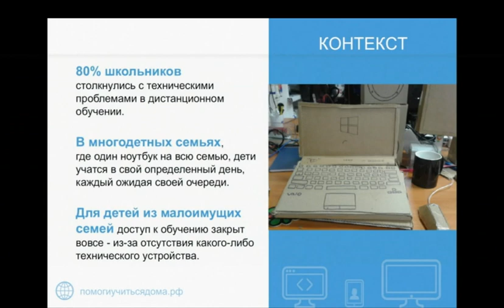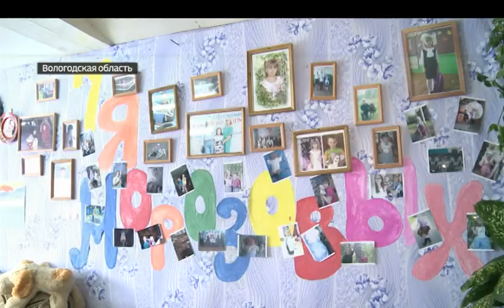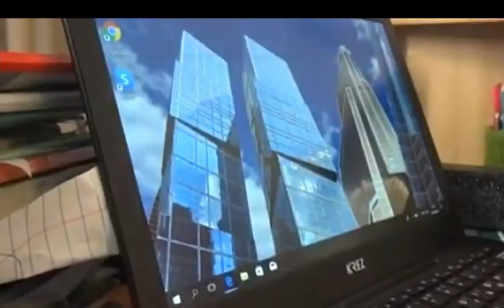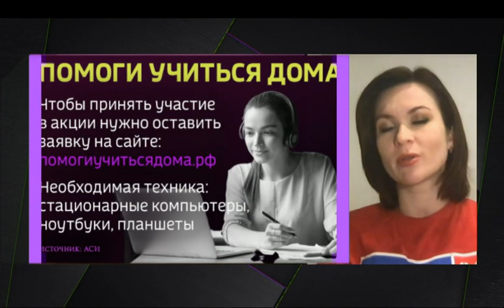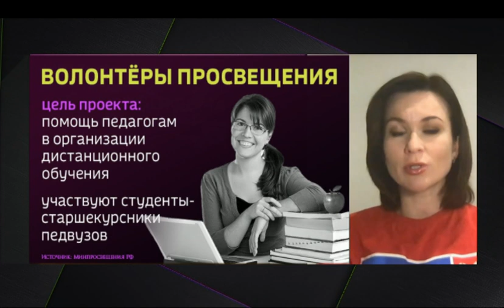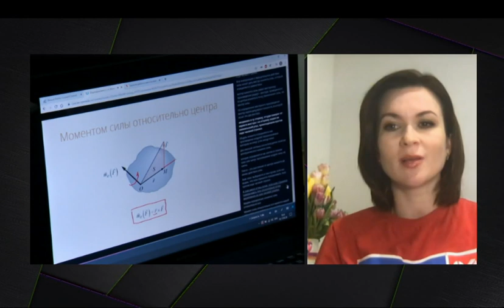помогиучитьсядома | Факты.Вести.Ru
Российские школьники 4-8 классов будут освобождены от всероссийской проверочной работы, а более 200 тыс. детей уже получили устройства для домашнего обучения в рамках всероссийской акции помогиучитьсядома. Подробнее в программе Факты телеканала ВЕСТИ.ru

Напоминаем, что оставить заявку на участие в акции можно на сайте акции